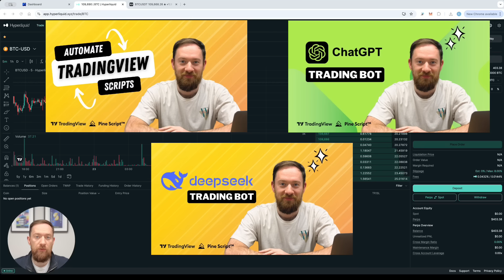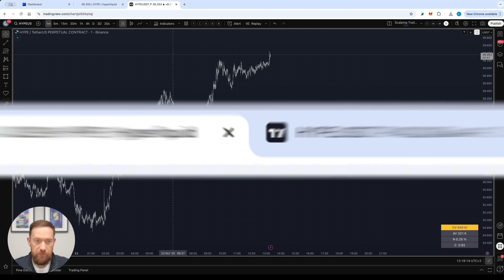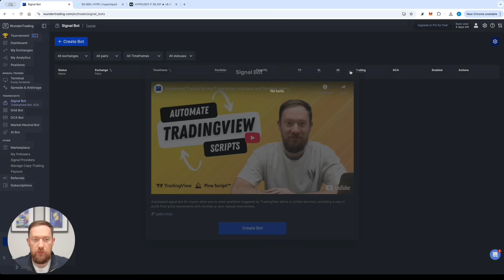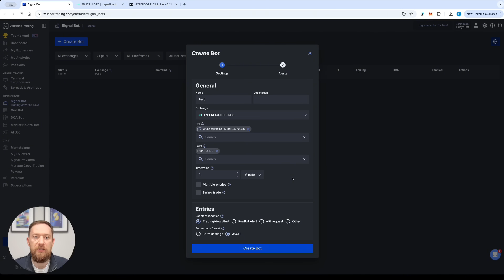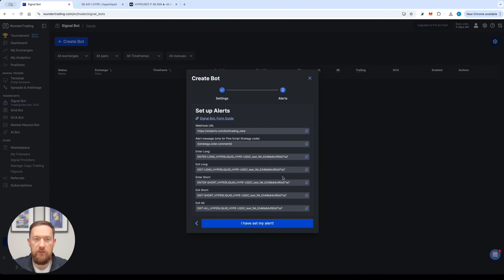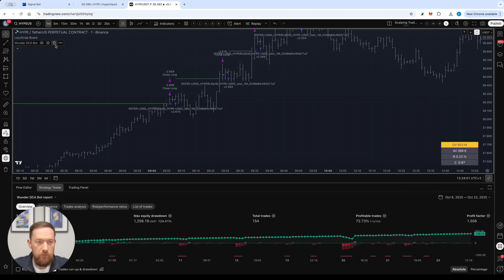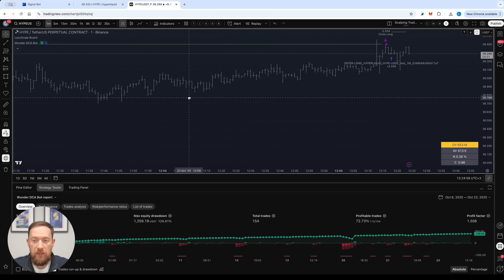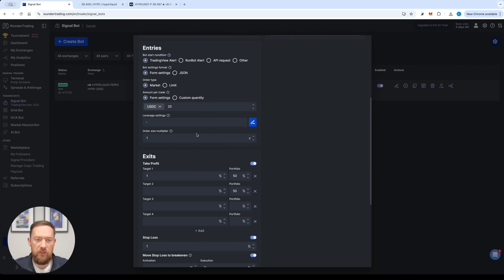TradingView Automated Trading on Hyperliquid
Still trading manually on Hyperliquid Exchange? You're falling behind.
In this full tutorial, I’ll show you how to automate any TradingView strategy or indicator and turn it into a powerful Hyperliquid trading bot — without writing a single line of code. 🚀

Whether you're using indicators, price action signals, or custom scripts — this guide walks you through everything you need to deploy a fully automated Hyperliquid bot in minutes using WunderTrading.

✅ What You’ll Learn:

How to connect TradingView strategies with Hyperliquid crypto bots
Full setup of a Hyperliquid API trading bot via WunderTrading
Using Hyperliquid TradingView integration for live signal execution
How to build bots that support copy trading, grid, and DCA logic
Bonus: Run your bot with Hyperliquid paper trading to test risk-free

This isn’t just automation — it’s next-level trading 🔥
From Hyperliquid copy trading bot setups to full strategy automation, this is your shortcut to faster, smarter crypto trades.